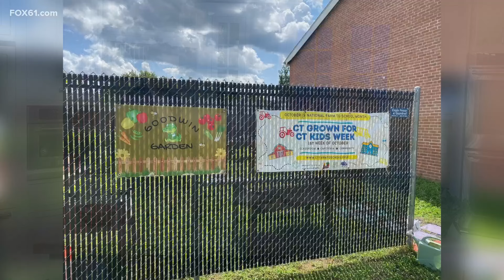Farm fresh salsa served at East Hartford schools | A+ Eats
Abby DuBois is the Farm to School Coordinator for East Hartford Public Schools. Farm fresh food can be found in the school cafeterias.